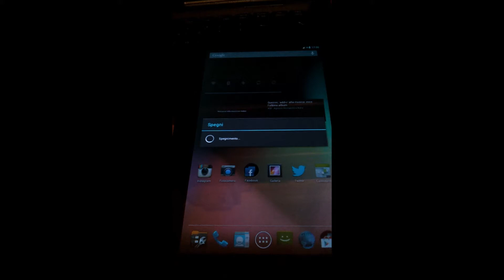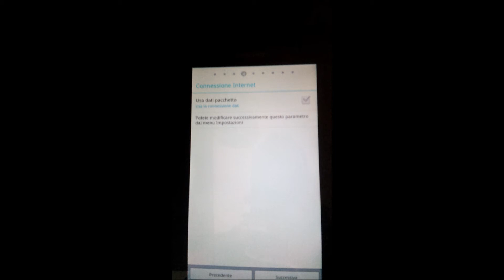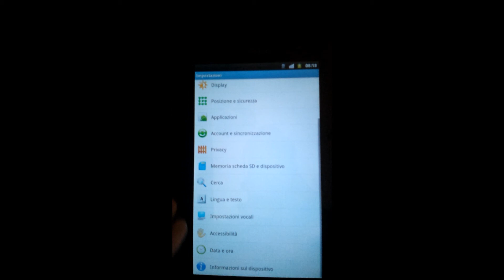[GUIDA - ITA] Come effettuare il Restock del Galaxy TAB P1000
In questo video vi spieghiamo come riportare il vostro Galaxy TAB alla 2.3.3 Stock originale Samsung dopo aver installato una Custom ROM.